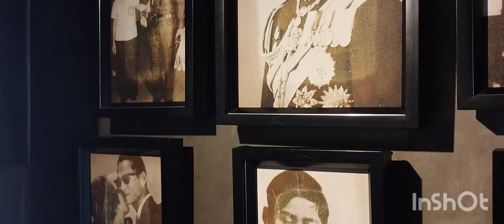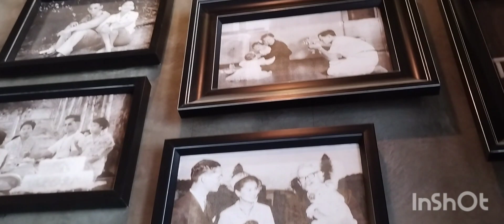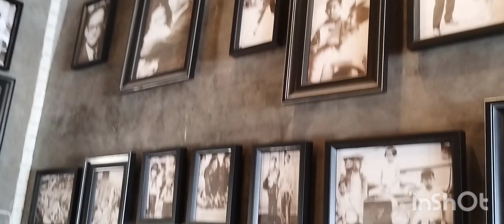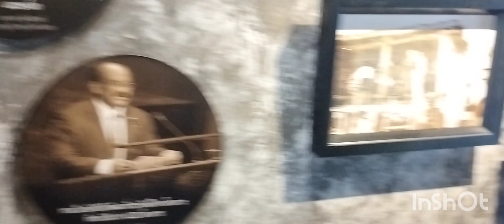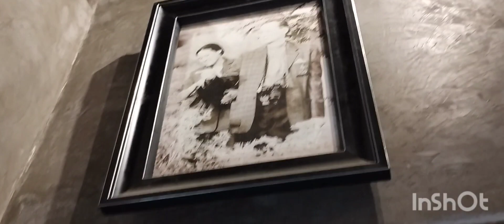เที่ยวชมบ้านนครใน ถนนนครนอกนครใน เมืองสงขลา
บ้านนครใน ตั้งอยู่ระหว่างถนนนครนอกนครใน อ.เมือง จ.สงขลา เป็นอีกหนึ่งจุดที่น่าไปเดินเที่ยวชมมากๆ เพราะมีรูปในหลวงรัชกาลที่ 9 เยอะมาก